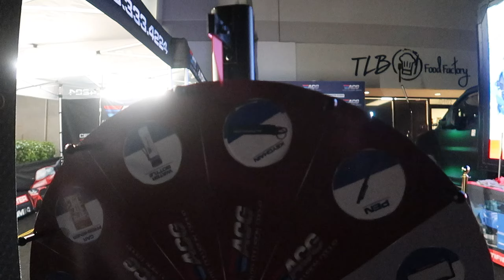Tuned Gr86 goes on a midnight run !!!!